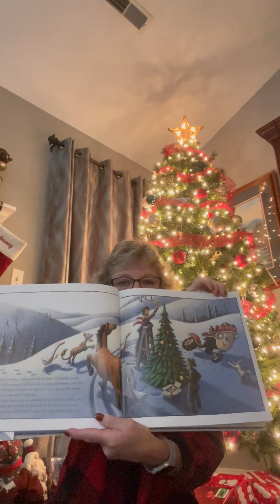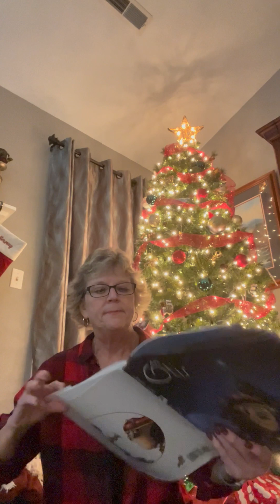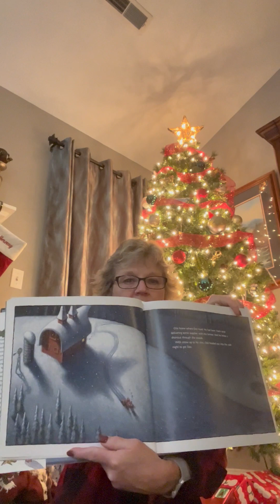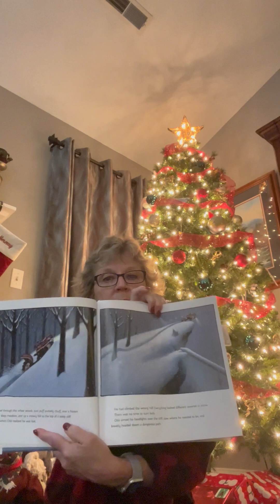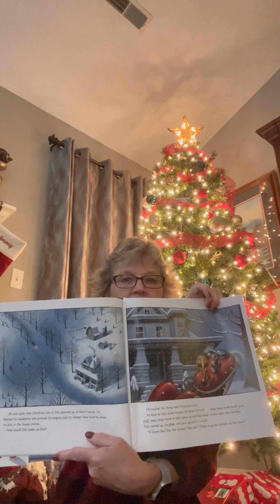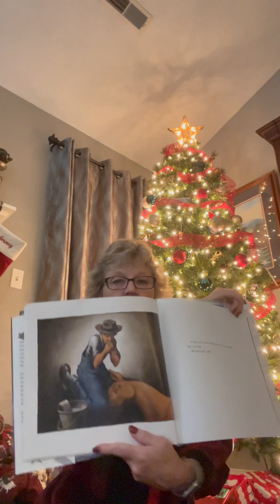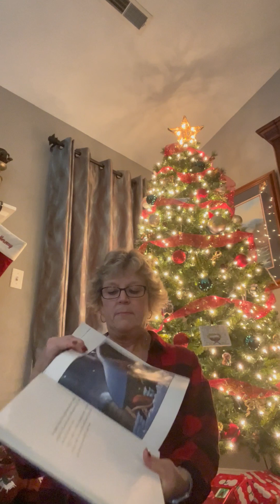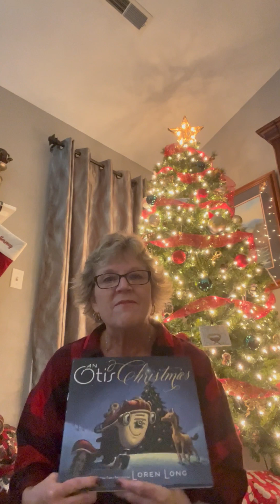An Otis Christmas Story